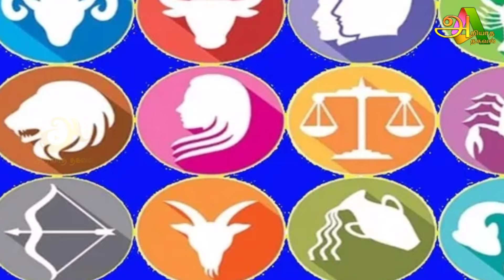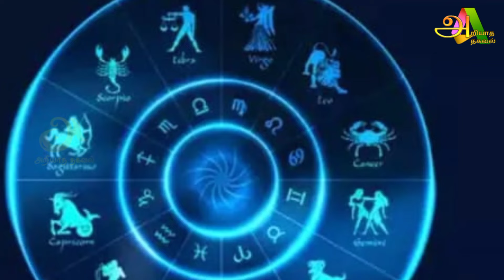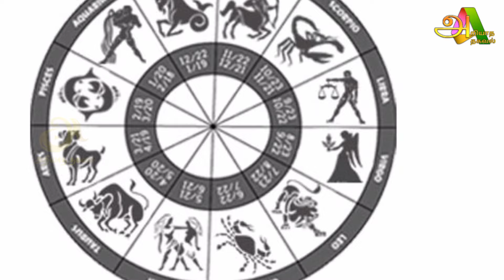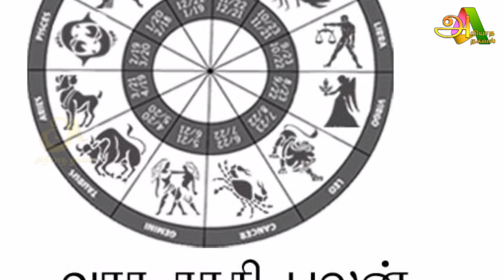இன்று மிக அற்புதமான நாள் ஆறு ராசிக்கு மன உளைச்சல் ஜோதிடர்களின் கணிப்பு !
dailyraasipalan
raasipalan,
rasi palan,
thinaboomi monthly rasi palan,
ராசிபலன்,
ராசிபலன் நிகழ்ச்சி,
ராசிபலன் லைவ்,
ராசிபலன் ஜீ தமிழ்,
ராசிபலன் ராசிபலன்,
ராசிபலன் தமிழ்,
ராசிபலன் 2024,
ராசிபலன் இன்றைய ராசிபலன்,
நாளைக்கு ராசிபலன்,
இந்த வருடம் ராசிபலன்,
இன்னைக்கு ராசிபலன்,
ராசிபலன் தனுசு,
ராசிபலன் துலாம்,
ராசிபலன் தமிழில்,
இன்றைய ராசிபலன் தமிழ்,
தினசரி ராசிபலன்,
திங்கட்கிழமை ராசிபலன்,
தினத்தந்தி ராசிபலன்,
தமிழ் ராசிபலன்,
துலாம் ராசிபலன்,
ராசி பலன்கள்,
இன்றைய ராசிபலன்,
அக்டோபர் ராசிபலன்,
ஆவணி ராசிபலன்,
2024 ஆண்டு ராசிபலன்,
ஆதித்யா டிவி இன்றைய ராசிபலன்,இன்று மிக அற்புதமான நாள் ஆறு ராசிக்கு மன உளைச்சல் ஜோதிடர்களின் கணிப்பு !